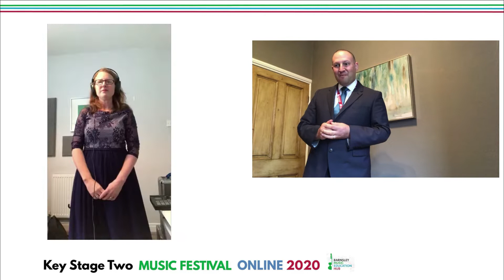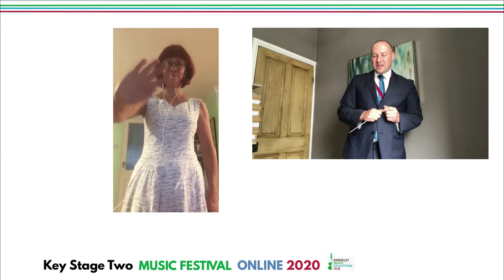Key Stage Two Music Festival Online 2020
Welcome everyone!

Seeing as though we can't perform together at the Metrodome Arena this year, we wanted to give you the chance to take part at home or in school (if you are going to school at the moment).

You can either just watch or join in. Or, if you would like you can get a parent/carer/teacher to video you singing and playing and they can email it to or send it as a message to our facebook

You will need to record your videos wearing headphones so that we can't hear the backing tracks. Then we will put together a really big video with lots of young people singing and playing!